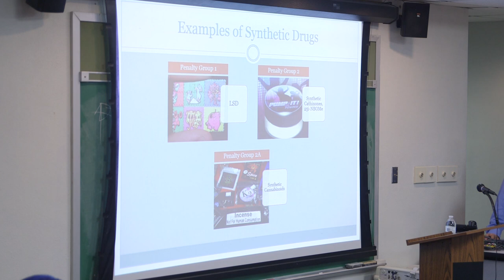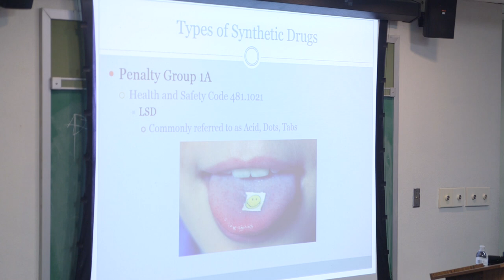Detective Aaron Crowell Speaks about Synthetic Drugs